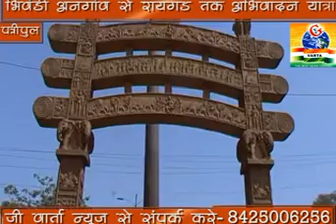शिवाजी महाराज की अभिवादन यात्रा का कल्याण बजरंगदल द्वारा स्वागत